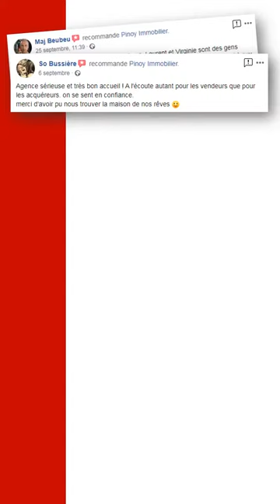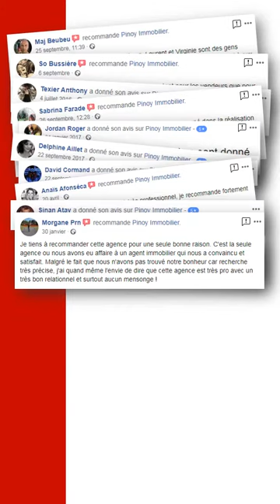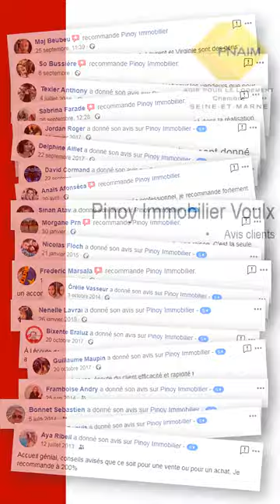Pinoy Immobilier Voulx Avis clients 2019